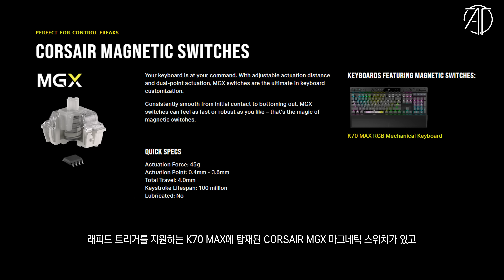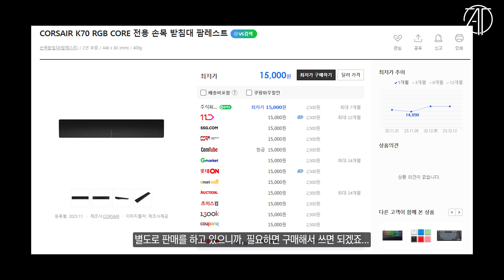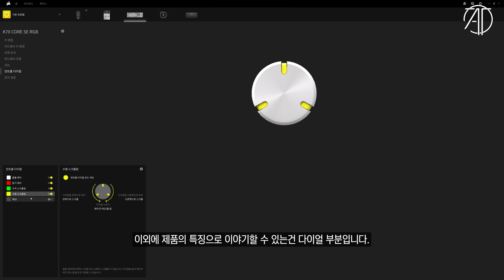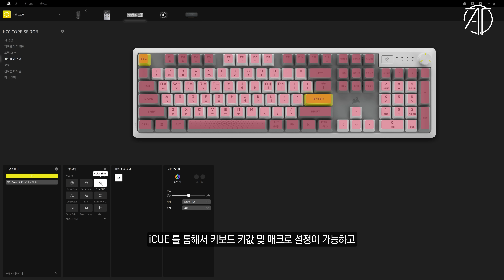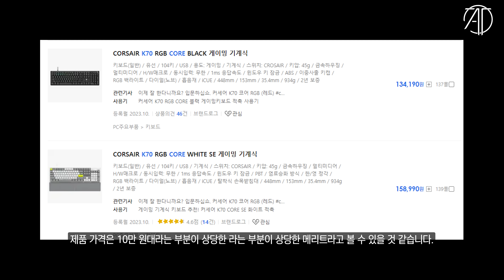더이상 허세어가 아니다? 커세어 K70 CORE 시리즈 리뷰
커세어가 출시한 독특한 키감을 자랑하는 K70 CORE 시리즈를 살펴봤습니다.  키감이 꽤 재밌는데, 가격도 10만원대? 대체 어떤 녀석일까요?

본 영상은 커세어로 부터 소정의 제작비를 받고 제품을 제공받아 제작된 영상입니다.

📢또는, 쿠팡을 이용하실때 아래 링크를 통해 접속하셔서 제품을 구입하시면 채널 운영에 큰 도움을 주실수 있습니다. 📢

CPU : i9-14900K
M/B : ASUS Z790 MAXIMUS HERO
RAM : Corsair DDR5 7200MHz - 32GB
VGA : Colorful RTX 4090 Neptune
SSD : Corsair MP700 2TB+MP600 PRO 2TB
PSU : Corsair AX-1600i
COOLER : CORSAIR H170i ELITE LCD Display Liquid CPU COOLER

CPU : i9-12900K
M/B : ASUS Z690 MAXIMUS HERO
RAM : Corsair DDR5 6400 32GB
VGA : Nvidia RTX 3090 Ti FE
SSD : Corsair MP 600 Pro 2TB
PSU : Seasonic PX-1600W

CPU : i9-11900K
M/B : ASUS Z590 APEX
RAM : Gskill Royal 4400MHz - 16GB
VGA : RTX 3090
SSD : SS 980 PRO 1TB / SS 970 EVO PLUS 2TB
PSU : Seasonic TX-1000W
COOLER : ASUS ROG STRIX LC 360 RGB

CPU : 5800X
M/B : ASUS  CROSSHAIR VIII
RAM : Gskill Royal 3600MHz - 16GB
VGA : RTX 3080

CPU : 10980XE
M/B : Asus x299
RAM : Corsair Vengeance (3200MHZ CL16) 128GB
VGA : RTX 4080
SSD : 970 EVO PLUS 2TB x 2EA + 16TB SSD
PSU : Seasonic 1000W
COOLER : COOLER MASTER ML 360R

CPU : i9-10900K
M/B : ASUS Z490 MAXIMUS HERO
RAM : Corsair dominator (3200Mhz CL16 32GB)
VGA : RTX 3080
C/B : AverMedia 4K live
C/B : AverMedia Mini
C/B : Cam link
SSD : 960 EVO Nvme M.2 SSD 1TB x 2EA
PSU : Seasonic 1300 W
Cooler : CORSAIR 240 AIO